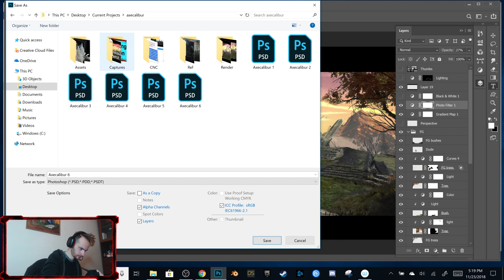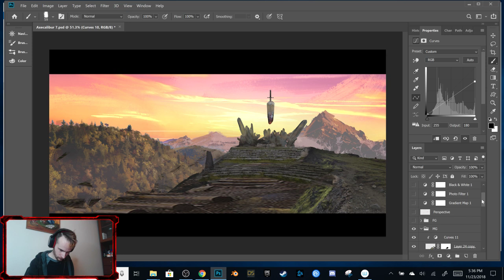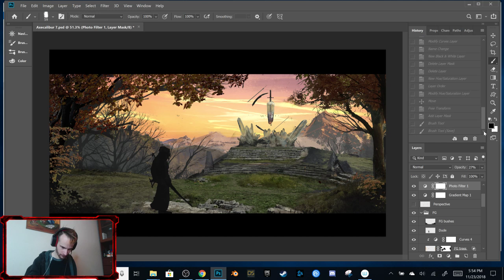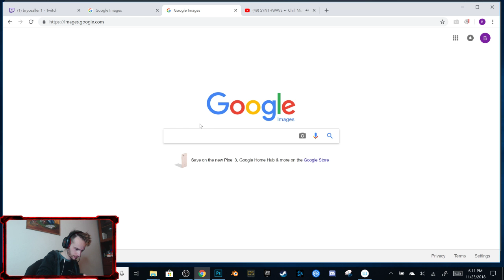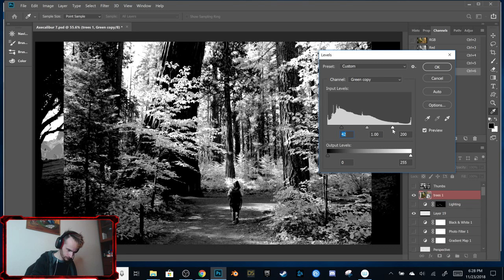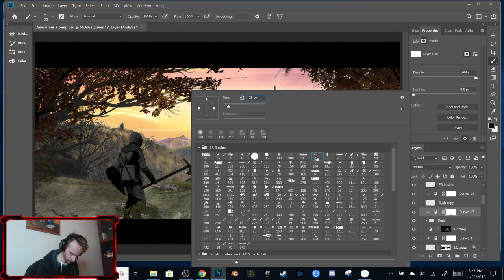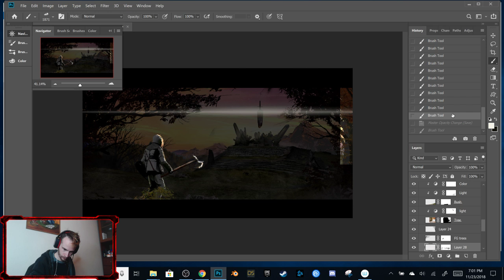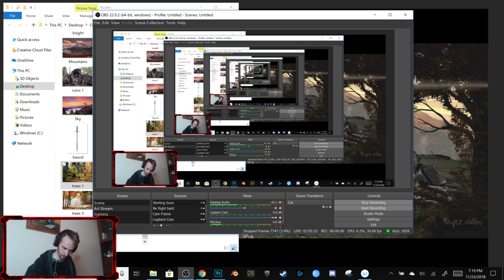(Live Concept Art) Axecalibur Part 3